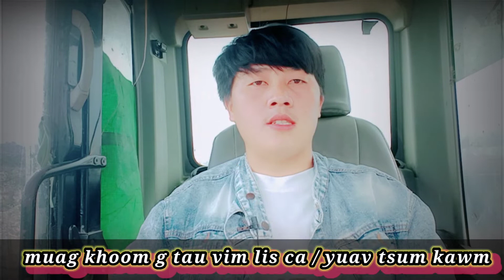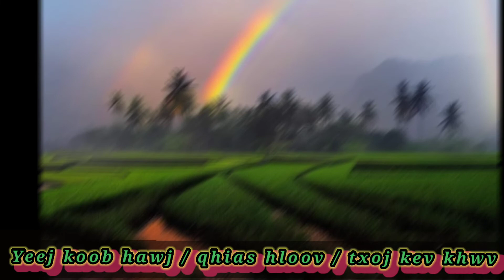muag li ca thiaj muag tau zoo / yeej koob hawj / hloov kev paub ._2023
qhias tau lis ca thov zam txim pub rau kv nawb ua tsaug ntaus